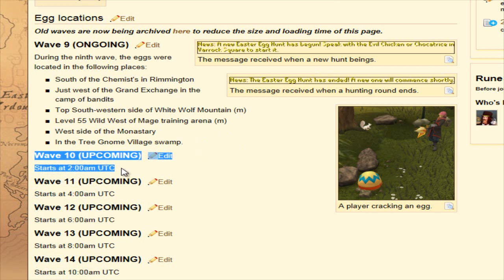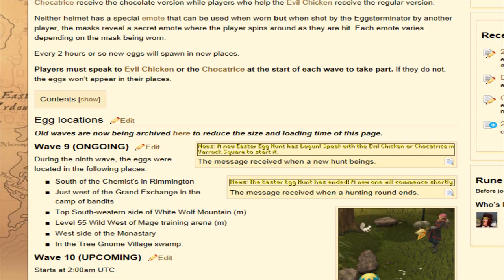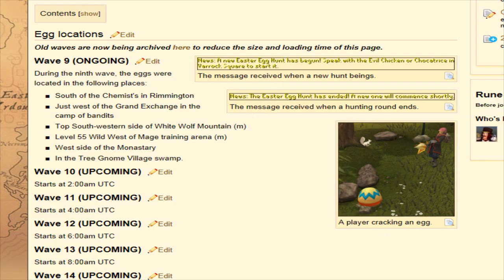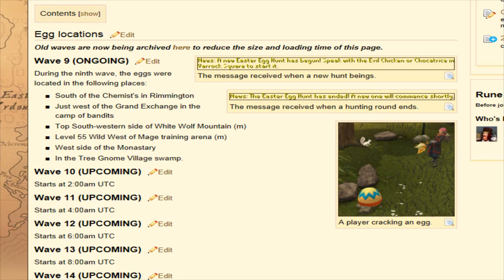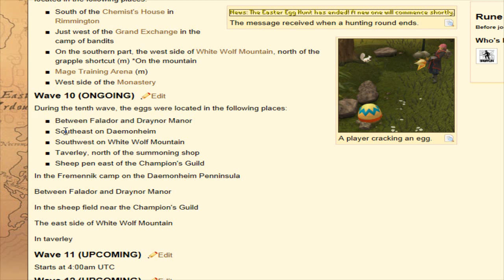RuneScape - Chocatrice vs Evil Chicken - 2012 Easter Event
"Chocoatrice vs Evil Chicken" 2012 Easter F2P & Members Event

Requirements:
- none

Items Required:
- none

Recommended:
- teleport things (ring of duelling, games necklace, any teleport tab, etc.)

Rewards (F2P):
- egg on face mask or chocolate egg on face mask (can obtained both if you done two waves)
- any Easter emotes (if you have not previously unlocked will also be unlocked)

Rewards (Members):
- Easter lamp (similar to random lamp; finding all 5 eggs to receive the lamp each wave)
- Eggsterminator (completing 3 waves will be kept)